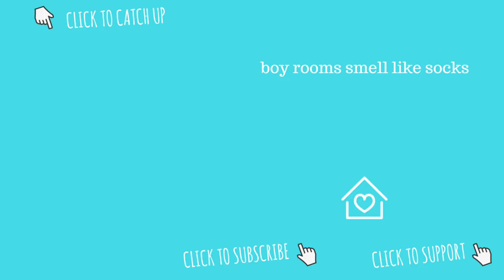BOYS ROOM CLEANING MOTIVATION | SPEED CLEANING ROUTINE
CLEAN WITH ME! The boy's room is a mess, go figure! I need to dust and vacuum this mess. Allergies are a killer!

Check out all of my favorite things in one place!
Amazon store

Got a new INSTAGRAM!